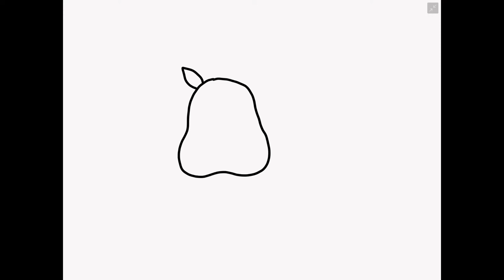Coloring Hippopotamus (Fart Bonus) How to Drawing Painting for toddlers and kids | Let Kids Play